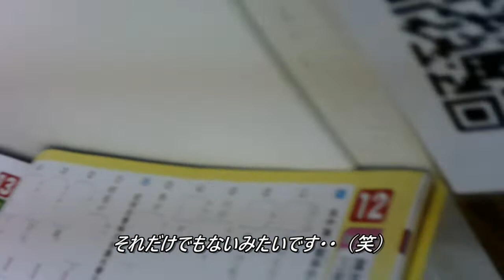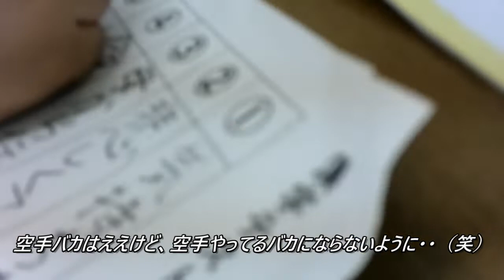大阪市北区の空手 動画でブログ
天満中崎道場ブログ

大阪市北区の空手　天満中崎道場